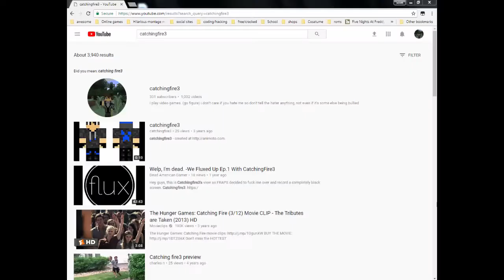1,000 VIDEOS!! aaand im wrong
Ive done this twice now! Thanks for all the support and love you all!